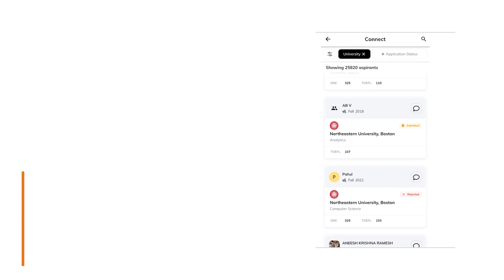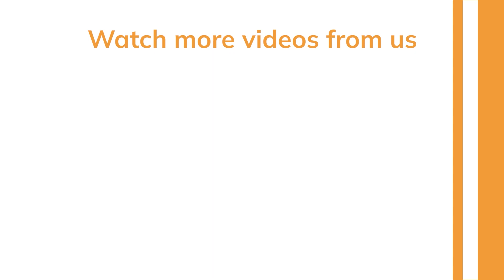Tesla approached me! | MS in Engg at Michigan | Application Process, LORs, Uni Experiences & more!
In Episode 73, watch on to discover the journey of Revant Buch, who was approached by Tesla and is currently interning there!
After his B Tech. in Production Engineering from VJTI Mumbai, he worked for TVS for 3 years, and is currently pursuing his MS in Industrial and Operational Engineering at University of Michigan while also interning at Tesla. His duties at Tesla, challenges faced during the application process, and his experience of studying at the prestigious university, which, in his words, made him "ecstatic", are surely to inspire you to aim for the same.

Check out his profile and connect with him on Yocket Connect

For all the stages of your Study Abroad journey, we’ve got:
👨🏻‍💼 Dedicated Counsellors
🌎 University & Course Specialization
🎓 Applications
👨🏻‍🎓 Profile Building

• Find profiles similar to yours and connect with peers to increase the value of your application via 'Yocket Connect' tool